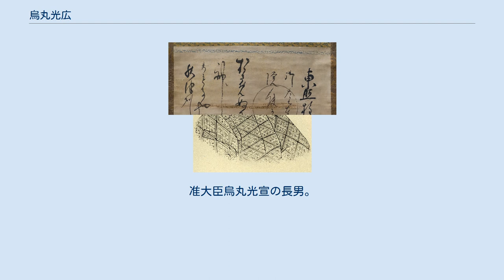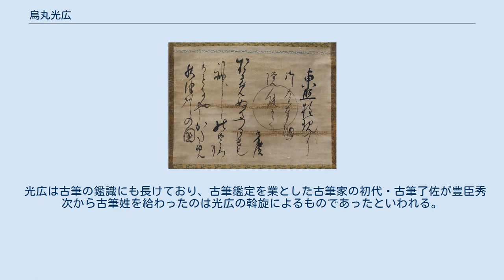烏丸光広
烏丸光広『国文学名家肖像集』 烏丸光広筆和歌（東照権現に 御たち奉納の院使にて 光広 おさめぬるつるぎも 神の御こころに まもるやかため 秋津州の国） 烏丸 光広（からすまる みつひろ）は、江戸時代前期の公卿・歌人・能書家。
准大臣烏丸光宣の長男。
官位は正二位権大納言。
細川幽斎から古今伝授を受けて二条派歌学を究め、歌道の復興に力を注いだ。
 天正7年（1579年）に准大臣・烏丸光宣の長男として誕生。
母は不詳。
 経済的に恵まれた環境のもと、同9年（1581年）わずか3歳で従五位下に叙された。
弁官や蔵人頭を経て、慶長11年（1606年）1月参議に任じられて公卿に列したが、同14年（1609年）7月に起きた猪熊事件（侍従猪熊教利による女官密通事件）に連座して後陽成天皇の勅勘を蒙り、官を止められて蟄居を命じられた。
同16年（1611年）4月に勅免されて還任し、元和2年（1616年）2月権大納言に進み、同6年（1620年）1月正二位に昇ったが、これ以降官位の昇進は見られず、寛永15年（1638年）7月13日に薨去。
享年60。
初め西賀茂霊源寺に葬られたが、寛文3年（1663年）7月洛西太秦の法雲院に移された。
法名は法雲院泰翁宗山。
伝記に孫・資慶による『烏丸光広卿行状』がある。
 後水尾上皇からの信任厚く、公武間の連絡上重要な人物として事あるごとに江戸に下り、公卿の中でも特に江戸幕府側に好意を寄せていた。
また、自由闊達な性格で逸話にも富み、多才多芸な宮廷文化人として、和歌や書・茶道を得意とした。
とりわけ歌道は慶長8年（1603年）に細川幽斎から古今伝授を受けて二条派歌学を究め、将軍・徳川家光の歌道指南役をも勤めている。
書については、大変ユニークではあったが、寛永の三筆に決して劣らず、光広流と称される。
本阿弥光悦や俵屋宗達など江戸の文化人と交流があり、また、清原宣賢に儒学を学び、沢庵宗彭・一糸文守（いっしもんじゅ）に帰依して禅をも修めた。
 歌集に『黄葉和歌集』、著書に『耳底記』・『あづまの道の記』・『日光山紀行』・『春のあけぼのの記』、仮名草子に『目覚草』などがある。
また、俵屋宗達筆による『細道屏風』に画賛を記しているが、この他にも宗達作品への賛をしばしば書いている。
公卿で宗達絵に賛をしている人は珍しい。
書作品として著名なものに、『東行記』などがある。
 東行記（とうこうき）1巻は、東下りの際に書かれた紀行文である。
色変わりの淡い染紙を継いだ料紙を用い、その奔放な書風は、いかにも桃山的な大らかさをもっている。
 光広は寛永の三筆とほぼ同時期に活躍した書人で、その書は寛永の三筆とならび称される。
ただし、光広の書はその後の人々が習うことがなかったため書流とはなり得えず、光悦流に含められることがほとんどである。
しかし、筆跡研究家の渡部清はそのユニークな書に対し、著書『影印 日本の書流』の中で、あえて「光広流」の章を設けている。
 光広の書は非常に個性が強く、形の上から極めて捉えにくいところがあり、手本となりにくいものであるため、寛永の三筆の書のように人々に流行することがなかった。
光広は多才多芸で非常に器用なため、あるときは定家流、あるときは光悦流で書くことがあったが、決してそれにのめり込んでしまうことなく、根本には光広の書がしっかりと根を下ろしていた。
その書風は、持明院流 - 定家流 - 光悦流 - 光広流と変遷したと考えられる。
 光広は古筆の鑑識にも長けており、古筆鑑定を業とした古筆家の初代・古筆了佐が豊臣秀次から古筆姓を給わったのは光広の斡旋によるものであったといわれる。
はじめ了佐と光広の関係は歌を通してのものであったが、後に了佐は光広から古筆の鑑定も学んだ。
 嫡男である中納言・烏丸光賢は細川忠興娘・まんと結婚。
また、光賢の娘・ややは従兄の熊本藩主・細川光尚に嫁しており、烏丸家と細川氏の縁戚関係は深い。